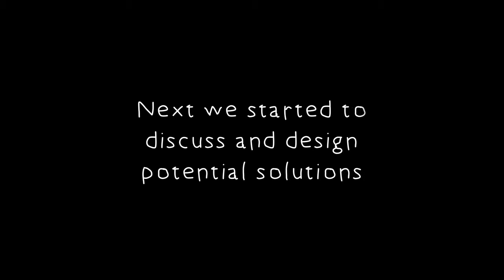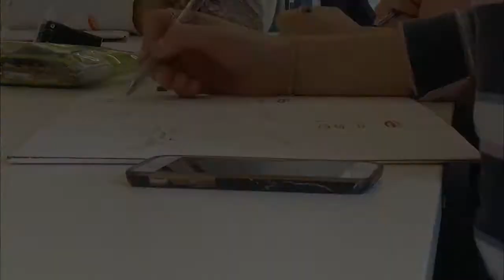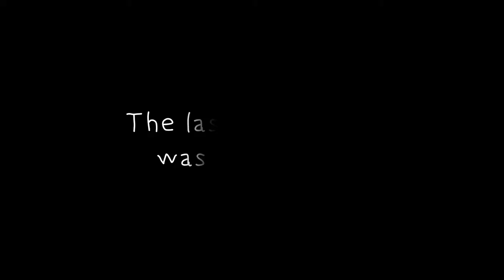Drinking Device for Nia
This video shows our journey of Fixperts at Brunel who designed and created a product for Nia – a 7-years old with mild Mabry Syndrome, that allows her to pour drink easily with minimal spillage.

Fixperts: Bilal Chaudhry, Lauren Ord, Charlotte Willis, Jayda Bailey, Elias Kara, Dan Parkins and Levi De Santo
Fix Partner: Nia and her mum, Melanie
Education Institute: Brunel University London
Country: England